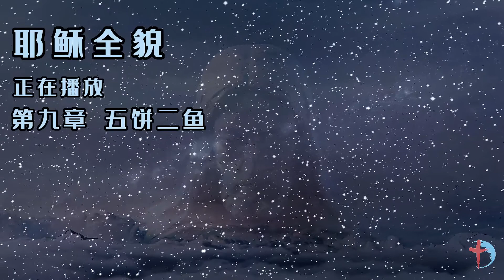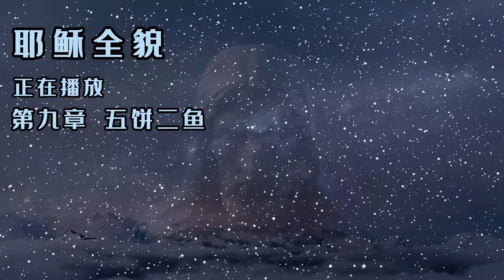【耶稣全貌】第九章五饼二鱼 - 比起食物,主耶稣更看重用神的话语喂养群羊，其次是医治疾病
关于耶稣，很多人都会有许多疑问。其实，大多数人并不怎么了解耶稣，他们知道的可能只是从别人那里听到的只言片语。然而，也有一些人愿意了解更多有关耶稣的事情。他们会问：如果基督徒所说的都是真的，那么耶稣真能带给他们平安吗？耶稣真能使他们和上帝的关系更近吗？

两千多年前，耶稣基督降生在一个很小的犹太村庄。三十岁之前，耶稣只是一个木匠。在此之后，祂成为一位布道家和医治者。祂到过的地方不过方圆一百多公里，传讲真道的时间也不过三年。祂宣讲上帝的爱，行了很多神迹，还吸引了很多人跟随祂。但是，当时的宗教领袖很惧怕祂，就将祂抓起来，钉死在十字架上。

耶稣的门徒宣称，耶稣已从死里复活并升入天堂。他们信靠耶稣，哪怕为跟随耶稣而坐牢，甚至被杀也在所不惜。这样的人就是人们所说的“基督徒”。他们要将耶稣的信息传遍世界每个角落。